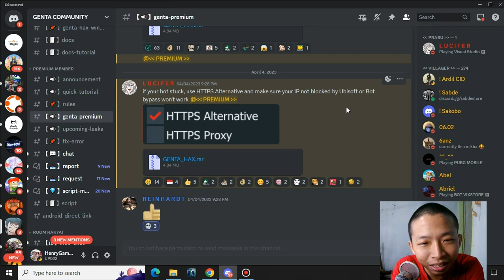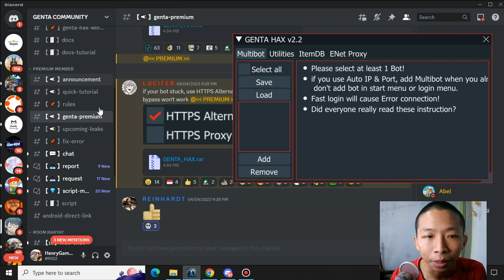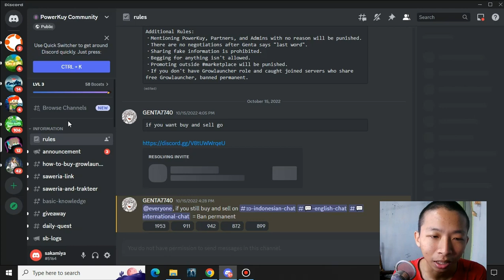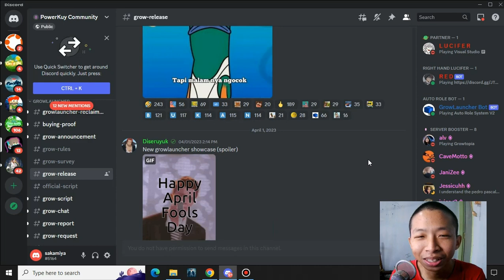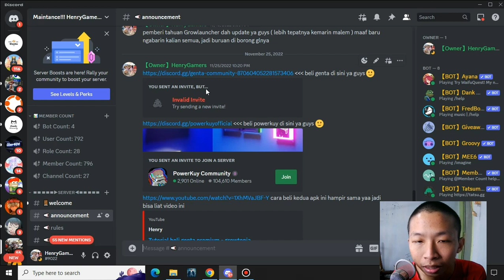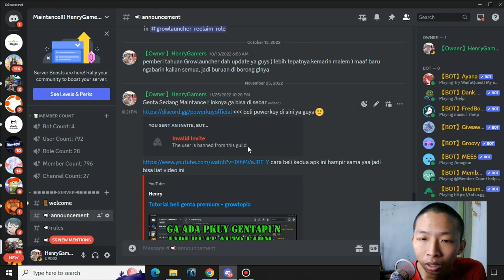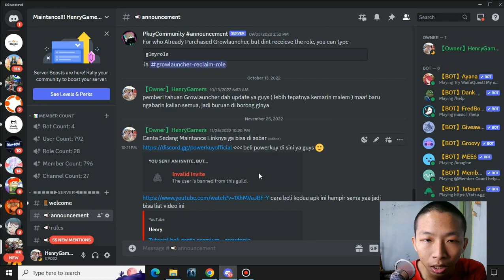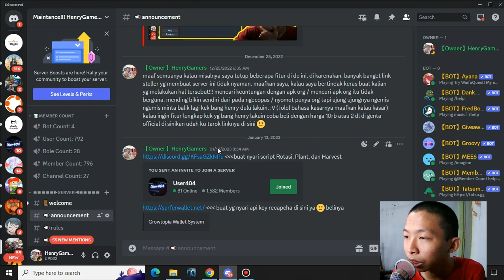Ip Anda Di Blocked Sama Ubisoft sini sini - Growtopia